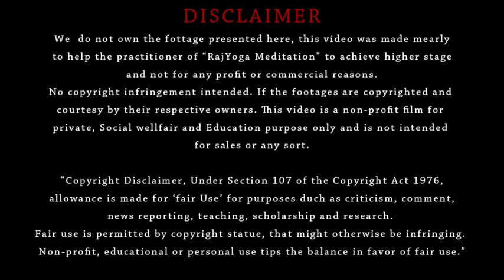मैं और मेरा बाबा संसार है...! Magical Commentary By Avyakt Bapdada |With Songs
Mai Aur Mera Baba Sansaar Hai...

This Video is for Regular Students of RajYoga as Taught By Almighty, Supreme Teacher "Shiv Baba" in Brahma Kumaris World Spiritual University.

हे पुरुषोत्तम संगमयुगी महान आत्मन , संगमयुग का एक एक पल अमूल्य है और हमारा यही प्रयास है कि इस Channel द्वारा आपकी सेवा में ये साधन लगे और आपकी साधन बढ़े और संगम का आपका हर पल सफल हो ! व बापदादा के साथ बीते यही हर Video  का लक्ष्य है।
आप इस चैनल की कोई भी video play  कीजिए और आपका अमूल्य समय सफल होना Guarantee है क्योंकि हर video में बाबा है और बाप की याद का इशारा है ।
यही इस चैनल का लक्ष्य है !

ये channel  महान राजयोगियों के लिए रूहनी सोगत है।
आप से अनुरोध है की पहले स्वाम अनुभव करें और फिर Subscribe करें और फिर औरों को भी ये रूहनी सोगत के रूप में उनकी साधन बढ़ाने हेतू  share करें और पुण्य जमा करें।

Share Bapdada Videos for Ruhani Seva...

👆इस link द्वारा Facebook को भी साधना🔥बढ़ाने में उपयोग करें !🙏

🌟Join For More Avyakt Content.
🌟अव्यक्त बापदादा का और अधिक ख़ज़ाना प्राप्त करने के लिए जुड़े फ़ेस्बुक पर।

और यूँही बापदादा की Videos द्वारा स्वम भी साधन को सफल कर प्यारे बाबा की यादों में अपना संगमयुग का अमुल्य समय सफल करें और Video Share करके और अन्य आत्माओं का समय भी सफल कराते रहें और उनसे पुण्य के खाते भी बढ़ाते रहें ।🌹🙏

ये channel हम सबके लिए वरदान है।
प्रभु प्रेम के आनन्द वृद्धि में एक नया सहयोगी प्राप्त होने की ढेर सारी मुबारक हो।💐
ये चैनल स्थूल-सूक्ष्म किसी रीती भी किसी एक निमित्त का भी नहीं है! बापदादा और आप, हम सब का है !
और हम सबकी सेवा में है!
बाबा की याद🌟 और प्यार❤️
नमस्ते 🙏